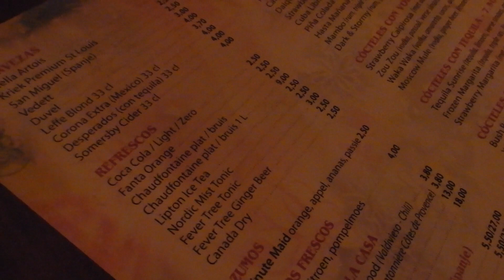Lewis & Melly opening in Gent - Vlog #12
Zin om me te steunen om verder door te groeien? En alle leuke reacties zijn hier zeker welkom.
Kusjes, Ariane